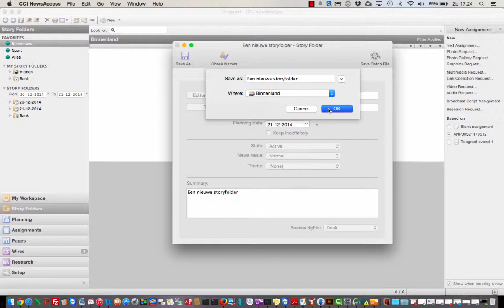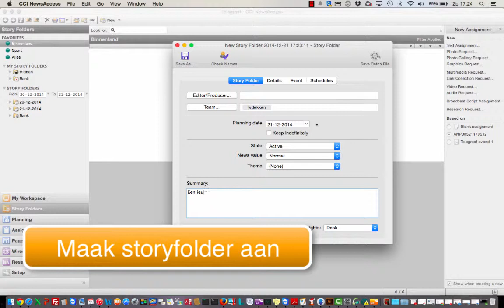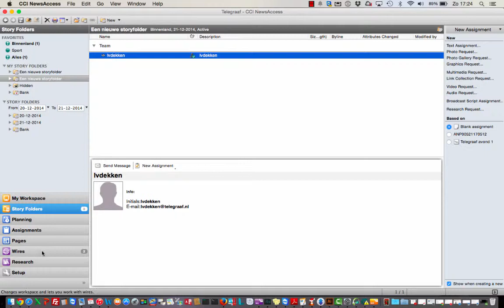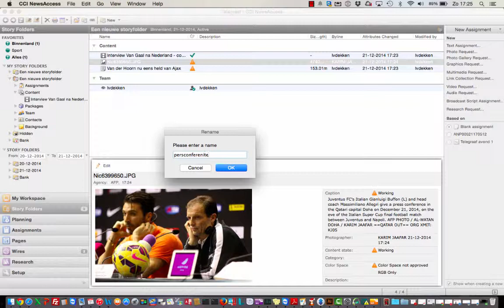Concept Storyfolder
Newsgate TMG